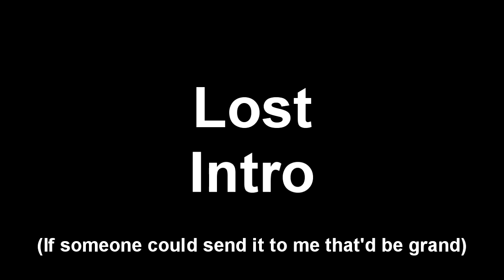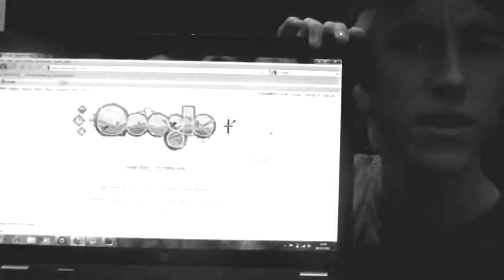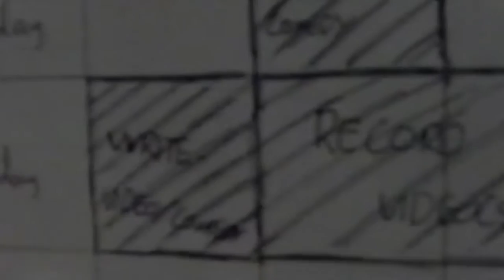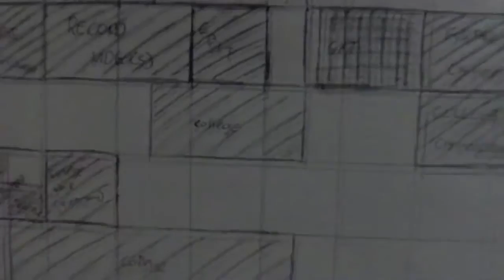2.025 - What's Black and White and has atrocious amounts of background noise?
This Tuesday Video, that's what.